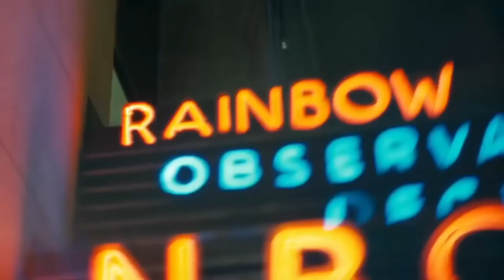Brown BoyzTelevision, A BrownBoyzTV Talkshow | Dakota Boll & Miguel Leyva | BBTV Episode 36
Welcome To BrownBoyzTelevision, a BrownBoyzTV talkshow!! Today we welcome some of theenlightened cast members, Dakota Boll & Miguel Leyva, to see what other character they could’ve seen themselves play, the answers may not surprise‼️ THE ENLIGHTENED drops this Sunday Oct 6th •